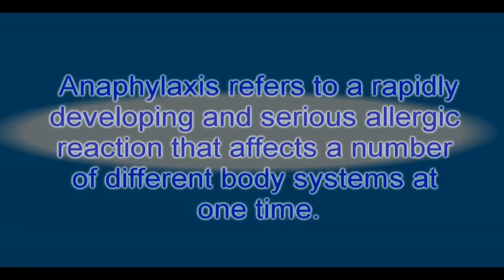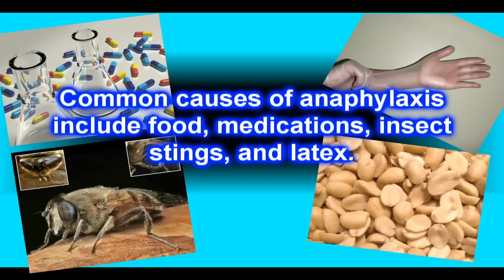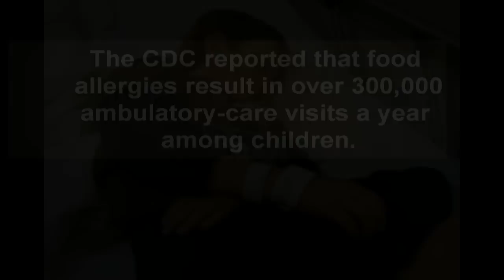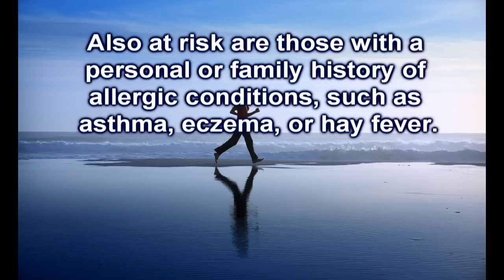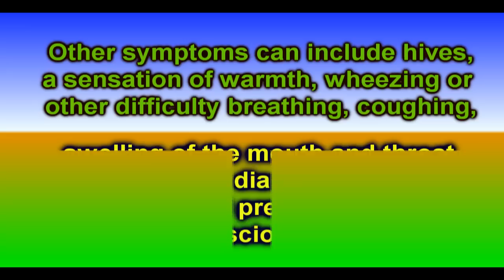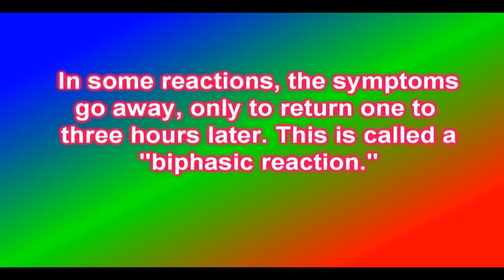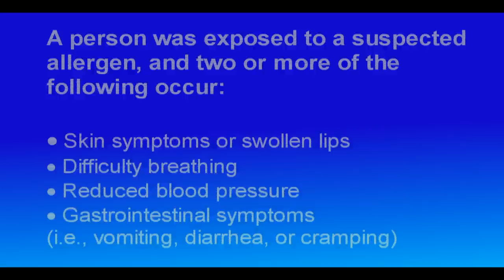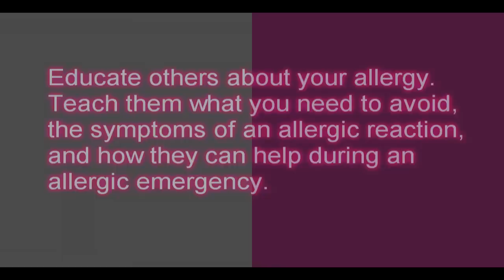Anaphylaxis Educational Video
Educational video from the Sound Bytes Library regarding Anaphylaxis.